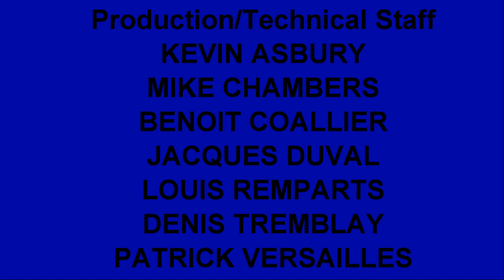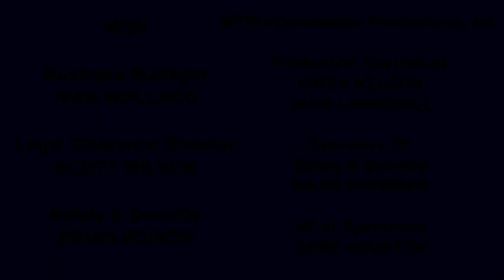[#691] LBS Logo History (1976-present)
Ladies and gentlemen! The moment you've all been waiting for!
Presenting LBS Logo History (1976-present), WTRU-Cinemation's 32nd Logo History video!
Happy Thanksgiving Day, America!